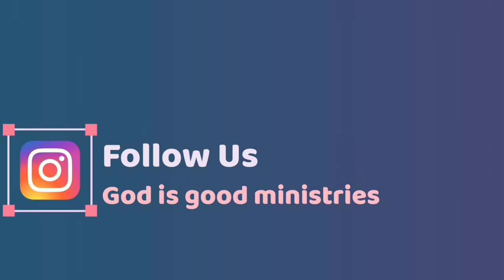Dhinam oru dhiyaanam || Episode-15 || God is good ministries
Don't be sad and afraid God is with you and me.

Editing : GIGM Studio

Camera : GIGM Studio

Channel maintenance by
               : GIGM Studio